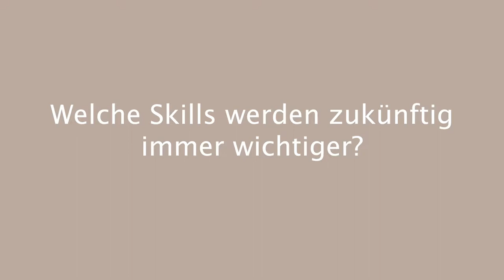APA at 4Gamechangers - Skills der Zukunft?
Von 18. bis 20. April 2018 ist das 4Gamechangers-Festival zum Umschlagplatz für Visionen und Ideen.

Wir wollten von den Besucherinnen und Besuchern wissen, welche Skills in Zukunft immer wichtiger werden?